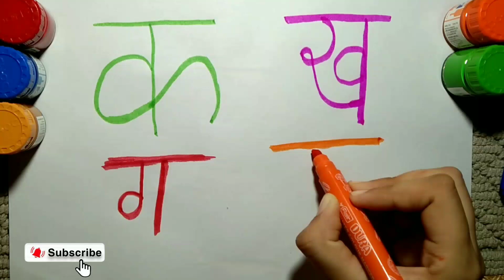कखगघ अ से अनार, आ से आम, हिन्दी वर्णमाला,अआइईउऊ, क से कबुतर, a se anar, aa se aam, हिन्दीशवर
K kh g gh in hindi songs
K kh g gh
K kh g gh in hindi
Knkh g gh in hindi writing
K kh g gh ng
K kha g
a aa e ee
a aa i ee u oo
a aa  e ee o oo
a aa e ee songs
Hindi Varnamala: Aa se Anar/क, ख,ग, घ, ङ – स्वर और व्यंजन
Hindi varnmala
Hindi varnmala a to gye
Nursery rhymes
Learn hindi varnmala
Hindi kii kii kids varnmala
हिन्दी वर्णमाला गीत
हिन्दी वर्णमालागीत
हिन्दी वर्णमाला ध्वन्यात्म्क गीत
हिन्दी वर्णमाला
हिन्दी शवर
हिन्दी बालगीत
बालगीत
हिन्दी
देवनागरी लिपि”
हिन्दी वर्णमाला bstc
हिन्दी वर्णमाला के स्वर
अ से अनार,कखगघडचछ,कखगघ,हिन्दी वर्णमाला ,क से कबुतर ,छोटे बच्चों की पढ़ाई, letters#toddlers

A se anar sikhaye bacchon ko
A se anar sikhana ka tarika
A se anar aa se aam poem
A se anar rhymes
A se abar rhymes in hindi
A se anar rhymes lyrics
A se anar vala rhymes
A se anar aa se aam rhymes
Nursery rhymes
A se anar learning
A se anar hindi learning
क से कमल,  क से कबुतर,  हिन्दी varnmala अ से आग, अ से अनार,  क ख ग घ,  हिन्दी